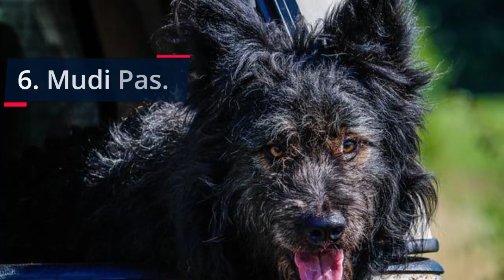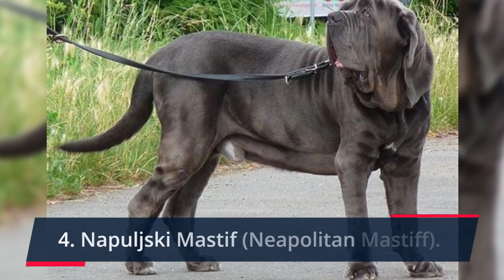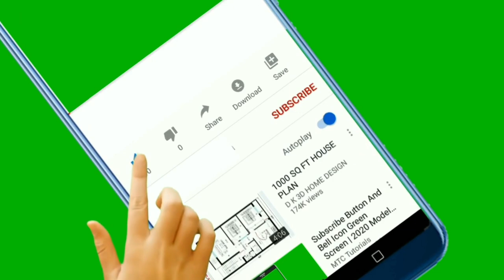🐕 Najčudniji Psi - TOP 10 Najčudnijih Pasmina Pasa Na Svijetu!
👉 Najčudniji psi posjeduju unikatni izgled u svijetu pasa i potpuno se razlikuju od ostalih. Pogledajte TOP 10 najčudnijih pasmina pasa i otkrite kućne ljubimce s unikatnim izgledom i osobnošču...

5% POPUSTA ❤️❤️❤️ uz kupon "LJUBIMCI"

Pogledajte još videa:
▶️1.TOP 10 Najodanijih Pasmina Pasa Na Svijetu:◀️

Opis videa:
Iako se svaka pasmina razlikuje od druge po određenim karakteristikama, najčudniji psi u potpunosti odstupaju od ostalih.

Koji su to psi?

TOP 10 najčudnijih pasmina pasa na svijetu.

10. Ruski Hrt Borzoi (Borzoi)

Borzoi je ruski hrt koji je poznat po posebnom i elegantnom izgledu, visini, brzini i lakovjernosti.

Naime iako izgledom odaju nesigurnost, oni vjeruju svim ljudima, nisu stidljivi psi, ali žele vlasnike koji će ih voljeti, brinuti se o njima, te ih neće ostavljati same.

9. Američki Pitbull Terijer (American Pit Bull Terrier)

Američki pitbull terijeri imaju posebni izgled glave, te prije svega snažan i jaki izgled tijela što ih je dovelo na ovu listu najčudnijih pasa.

Također tu je i činjenica kako su često sudjelovali u borbe pasa te na sam pogled nikoga ne ostavljaju ravnodušnima.

8. Tibetski Mastif (Do-Khyi – Tibetan Mastiff)

Tibetanski mastif također je zaslužio mjesto na ovoj ljestvici zbog svog izgleda. Oni su jedni od najpoznatijih psa čuvara stada i štite stoku od:
• vukova,
• medvjeda,
• tigrova
.i ostalih predatora na višim predjelima Himalaja.

Ovi psi imaju impresivan izgled, kojim odaju svoju snagu, čvrstinu i izuzetno dobre čuvarske sposobnosti.

7. Irski Vučji Hrt (Irish Wolfhound)
Ogromni, pametni i izuzetno nježni Irski vučji hrt ima posebni izgled i naravno osobnost.

Ponekad kada ih prolaznici vide se preplaše ovih divova.

6. Mudi Pas

Mudi je poznati i izgledom posebni mađarski ovčarski pas.

Posjeduju srednje dugu, valovitu i izuzetno kovrčavu dlaku raznih boja.

Oni svojim posebnim ovčastim izgledom i energijom očaravaju i zasigurno će očaravati ljubitelje životinja diljem svijeta.

5. Šarplaninac (Yugoslavian Shepherd Dog)

Šarplaninci nisu agresivni i ne napadaju bez razloga, ali mnogi se na pogled oči u oči preplaše ovih pasa.

Šarplaninci imaju:
• ogromnu glavu
• i jednostavno su masivni i jaki psi.

Također imaju posebnu osobnost.

Izuzetno su pametni, neovisni i vole misliti svojom glavom, a taj posebni samostalni mentalitet mnogi vlasnici pasa obožavaju.

4. Napuljski Mastif (Neapolitan Mastiff)

Napuljski mastif samim svojim izgledom odaje da se radi o ogromnoj, drevnoj i masivnoj pasmini pasa.

Uz ovaj jedinstveni masivni izgled posjeduju i burnu prošlost korištenja za borbe u koloseumima.

Sve to utječe da se na samu pomisao na susret s ovim velikim čuvarom zamislite i nije vam sasvim svejedno.

U narednom dijelu vidjet ćete top 3 najčudnijih pasmina pasa na svijetu.

Spremni?

3. Afganistanski Hrt (Afghan Hound)

Afganistanski hrtovi su također toliko čudni izgledom koliko i osobnošću.

Naime oni su samostalni, nemaju preveliku želju da udovolje nikome, vole samo sebe i teško ih je zainteresirati za dresuru ili nešto što ne vole.

Ipak vlasnici ih ne samo vole već obožavaju i sve su popularniji posebni i predivni kućni ljubimci.

2. Bedlingtonski Terijer (Bedlington Terrier)

Bedlingtonskog terijera definitivno nećete zamijeniti s drugim psima jer posjeduju nepogrešiv i posebni izgled koji često podsjeća na janje.

Posjeduju:
• kovrčavu dlaku,
• povijena leđa,
• i graciozni hod.

1. Komondor

Komondori su veliki psi koji narastu do 76 cm, teže do 60 kg, a njihov izgled dlake daje im perfektnu kamuflažu za predatore i naravno najčudniji izgled na svijetu.

Materijali u videu:
1. Kucni Ljubimci TV:
2. InVideo